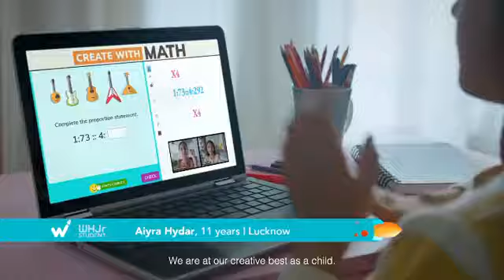Nawazuddin Siddiqui best dialogue instagram new video upload whatsapp status best video